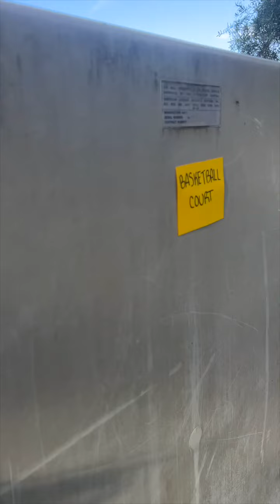Puppy gets reunited with its owners🐶🐶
🎬 This video was produced by Network Media LLC and The Alexa Show